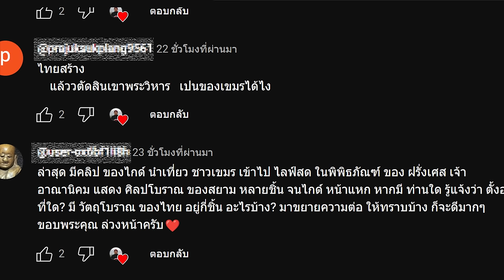Ep158 ไกด์เขมร เข้าไปชม Musée National des Arts Asiatiques เจออะไรบ้าง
มี  F C ท่านหนึ่ง เขียนคอมเมนต์ว่า อยากจะให้เล่าเรื่อง ไกด์เขมรเข้าไปไลค์สดที่พิพิธภัณฑ์ กีเมต ในปารีส
มีวัตถุโบราณอะไรบ้าง ผมก็จะนำมาเล่าให้ฟังในคลิปนี้ครับ ผมจะขอลดเสียงไกด์ และจะแสดงคำพูดของเขาที่แปลเป็นไทยแล้ว ถ้าเห็นวัตถุโบราณ รูปแกะสลักในพิพิธภัณฑ์ จะนำมาเล่าให้ฟังครับ
          พิพิธภัณฑ์นี้ แสดงวัตถุโบราณและความรู้เกี่ยวกับอารยธรรมเอเชีย ที่จะนำมาให้ดูเป็นวัตถุโบราณที่พบในกัมพูชา และอาจมีของไทยด้วย การเข้าเยี่ยมชมพิพิธภัณฑ์ศิลปะเอเชีย Guimet นี้ ไม่ต้องจ่ายค่าเข้าชม
แต่ต้องดาวน์โหลดแบบฟอร์ม ลงทะเบียนออนไลน์ ให้เรียบร้อย การเข้าชมเพียงแต่แสดงบัตรเท่านั้น
          วัตถุที่ตั้งแสดง มาจากคอลเลกชั่นส่วนตัวของ Emile Guimet นักอุตสาหกรรมผู้ยิ่งใหญ่ Guimet เป็นเศรษฐีและในปี พ.ศ. 2419 เขาได้ออกเดินทางท่องเที่ยวรอบโลก ระหว่างการเดินทาง เขาได้รับสิ่งของสะสมจำนวนมากซึ่งจัดแสดงในพิพิธภัณฑ์ในเมือง ลีออง ต่อมาถูกย้ายไปยังปารีส โดยเป็นผลจากการเดินทางของนักสำรวจ หลุยส์ เดลาปอร์ต ในสยามและกัมพูชา คอลเลกชั่นที่รวบรวม เป็นคอลเลกชั่นศิลปะขอมที่ยอดเยี่ยม ซึ่งปัจจุบันรู้จักกันในชื่อ Musée National des Arts Asiatiques
          ในช่วงทศวรรษที่ 1920 และ 1930 สิ่งของสะสมเติบโตขึ้นอย่างต่อเนื่อง ภายในปีคริสต์ศักราช 1938 Musée Guimet มีชื่อเสียงไปทั่วโลกในด้านคอลเลคชั่นงานศิลปะจากอารยธรรมอินเดียนในเอเชีย
           ในปี พ.ศ. 2488 Musée National des Arts Asiatiques เริ่มถ่ายโอนผลงานศิลปะอียิปต์ไปยังพิพิธภัณฑ์ลูฟร์  (Musée du Louvre) และได้รับคอลเลกชั่นวัตถุทั้งหมดจากกรมศิลปะเอเชียเป็นการตอบแทน
           เมื่อเร็ว ๆ ไกด์เขมรได้เข้าไปเยี่ยมชม ผมจะอธิบายที่ที่เขาพบเห็นเพิ่มเติมนะครับ